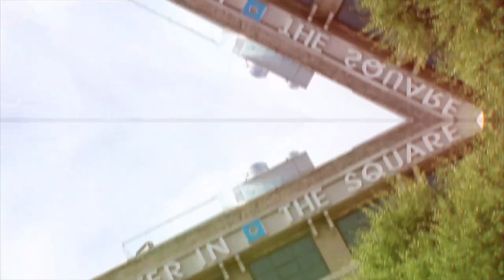Living in Roanoke, VA ~ Roanoke City Cost Of Living 2019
Can you afford to live in Roanoke City?

 In this video, we talk about the cost of living in Roanoke, VA  and we let you decide if you can afford to live in Roanoke City or not. With the healthcare industry growing in the area there are a ton of people moving to Roanoke.

The cost of living in Roanoke City is as follows:
Population - 99,329
Median Home Value - $133,000
Rent- $750 for 2BR and $950 for 3-4 BR
Utilities - Average for the U.S.
Transportation - Roanoke Valley Metro - Lime Scooters - Amtrak
Gas Price - $2.29 a gallon Regular
Groceries - Average $2.99 for a gallon of milk
Dining Out - $15-$20 for a person ~ $50 for a couple

We also have 16 breweries in the Roanoke, VA area so plenty of choices if you are a craft beer drinker. We also have a beer fest every year to celebrate beer. Healthcare cost is around the national average and our top employer is Carilion.

We have lots of walkable areas in the Roanoke area with neighborhoods like Grandin Court, Old S.W. Roanoke, and Downtown Roanoke.

So if you are living in Roanoke or looking to move to Roanoke it is a great time to move here with housing prices and interest rates being low.

🤔Thinking of moving to Roanoke, VA? Let me help!

⭐ We are PASSIONATE about helping people from everywhere in the world relocate to our beautiful valley. Seriously, if you are moving or relocating here to Roanoke, Salem, Botetourt County, Floyd or even Montgomery County, my team and I can make that transition so much easier on you.

If you are thinking 🤔moving to Roanoke, Virginia then this is the channel for you! We tell you what it is like to eat, live and why we love 💗 Roanoke, Virginia! We cover the good the bad and the ugly in our videos.